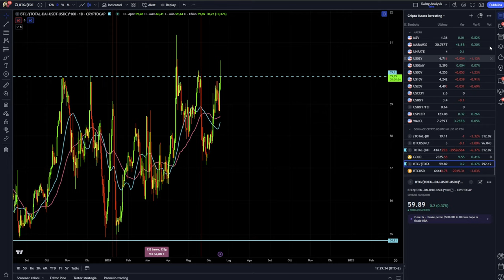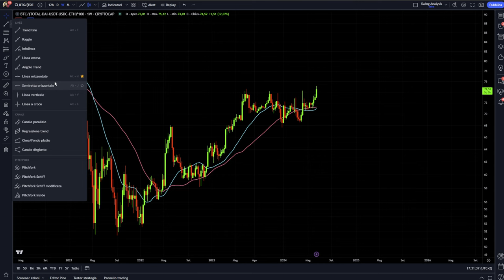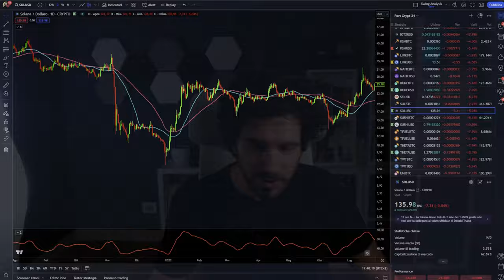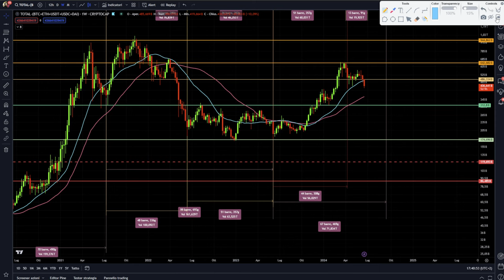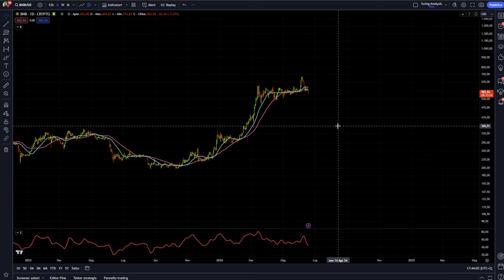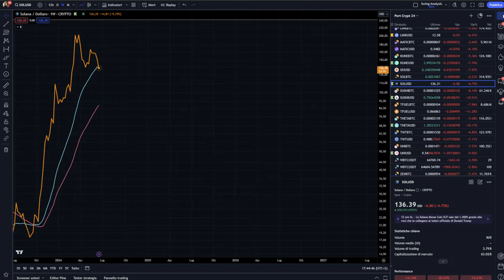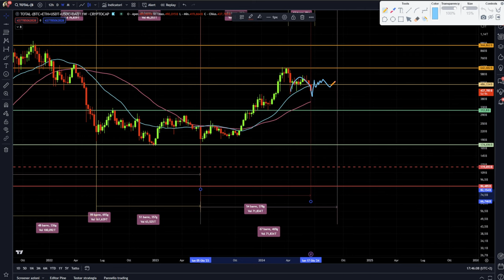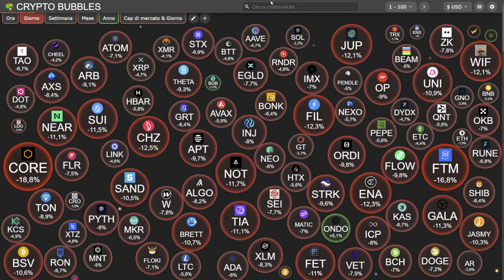ALTCOIN E CRYPTO IN FORTE CRISI MA FAI MOLTA ATTENZIONE A QUESTO GRAFICO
Crypto ed altcoin in profondo rosso, ma devi fare molta attenzione a questo grafico.
Analisi ciclica di lungo periodo news e previsioni sulle altcoin e le crypto dopo che nei giorni scorsi stanno mostrando segni di debolezza importanti. C'è un grafico a cui bisogna fare molta attenzione.
Stay Crypto

___________ SOMMARIO ___________
00:00 Altcoin e crypto in forte crisi
03:00 La crisi delle Altcoin rispetto a Bitcoin
05:00 Arriveranno nuovi crolli Crypto?
07:00 Questi dati sono contraddittori
08:10 Questi ribassi sono collegati all'analisi ciclica?
11:00 Analisi ciclica annuale sulle altcoin
13:00 Ribassi Crypto anche nelle prossime settimane?
17:00 I mesi difficili per le crypto sono una opportunità?

LA MIA ATTREZZATURA VIDEO: